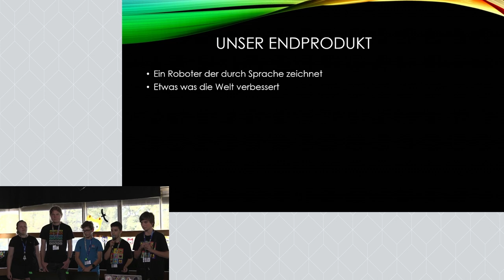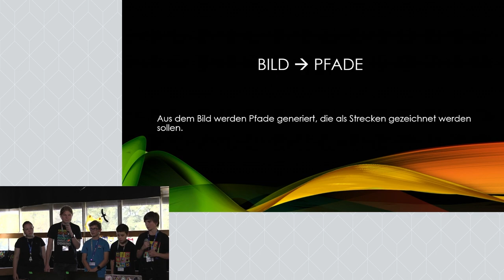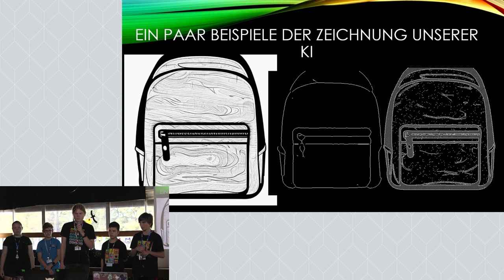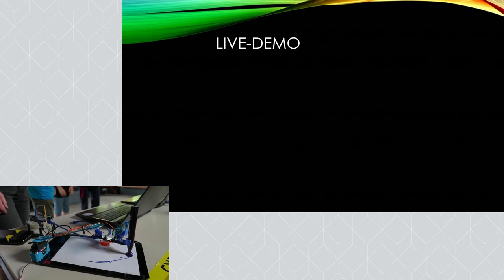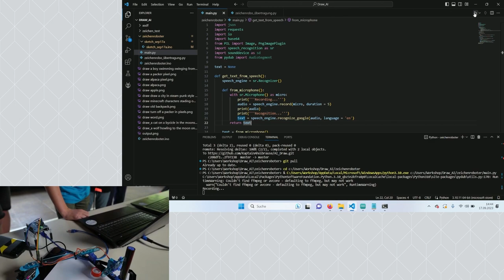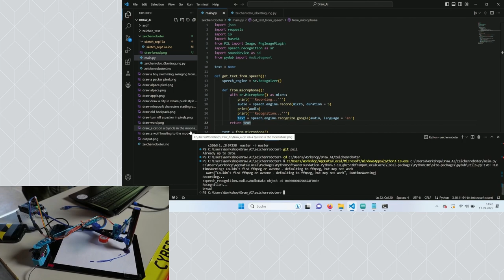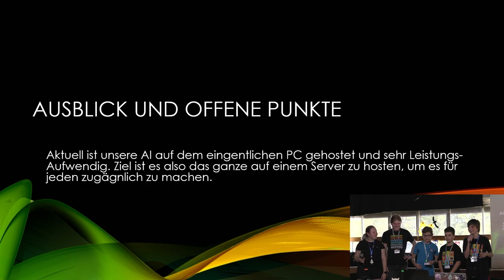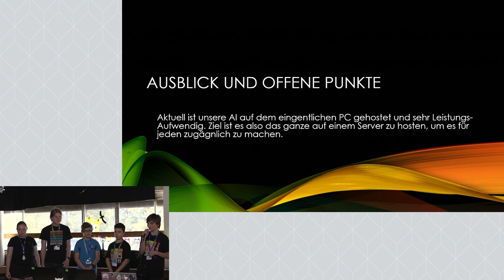Draw AI | Jugend hackt in Köln 2023